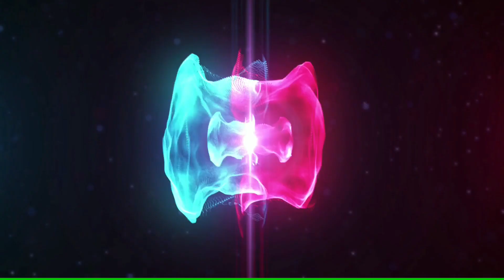Micro Jig Di Tepi Pantai Berombak | Ultralight Jigging Landbase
Assalamualaikum&salam Sejahtera

Video aku kali ni meancing di spot biasa Beringgis.Alhamdulillah ada jugalah hasil biarpun berombak dan air kabut.Kepada yang dah tengok video dari aku semoga terhibur dan Terima Kasih.

Camera Budjet : Ekenh9r

Setup Pancing :
Rod : Storm Discovery 1-4lb
Reel : Shimano Sahara 500
Line : Asuka 4lb x 8
Leader : Bossna 20lb
Lure : Micro jig 10gram

Untuk Pembelian Micro Jig :
-RQ Fishing Tackle